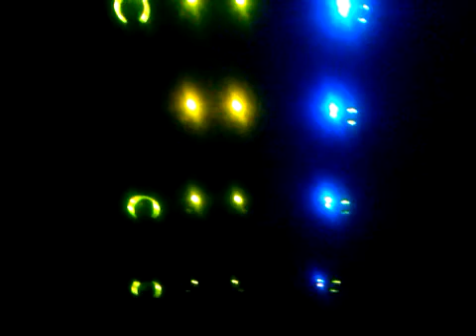semalam saya mengalami masalah subwoofer ada yang nggak bunyi setelah di cek trnyata ada masalah dengan power crown macrotech di tempat kerja saya
perhatikan lampu indikator potensio yang berkedip,kira-kira apa penyebabnya ya..mohon pencerahan